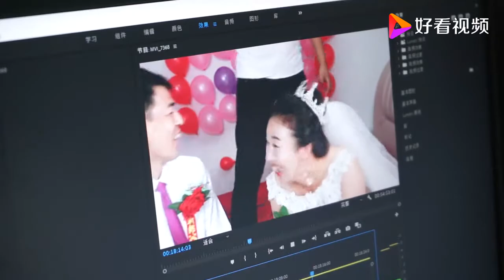家庭版炒鸡这样做太香了，5斤鸡肉媳妇根本吃不够，不喜勿喷！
家庭版炒鸡这样做太香了，5斤鸡肉媳妇根本吃不够，不喜勿喷！,本视频由农人火旗原创提供,1539次播放,好看视频是由百度团队打造的集内涵和颜值于一身的专业短视频聚合平台